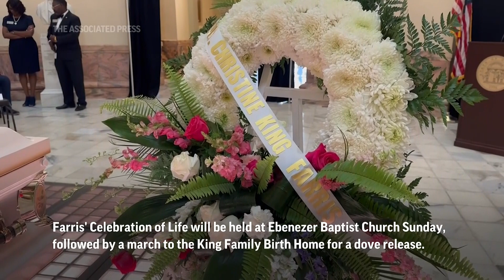Memorial services held for Christine King Farris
(14 Jul 2023) Memorial services and tributes are being held in Atlanta for Christine King Farris. Farris was the last living sibling of Dr. Martin Luther King, Jr. She died in June. She was 95. (July 14) (AP Video: Sharon Johnson)